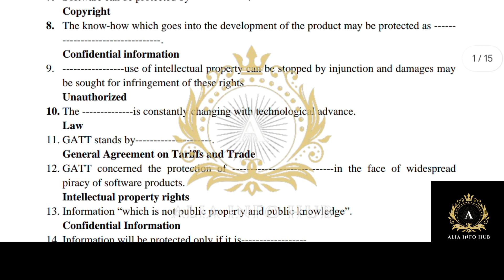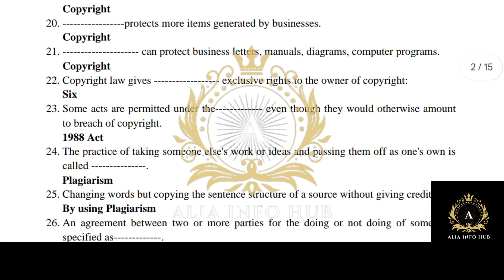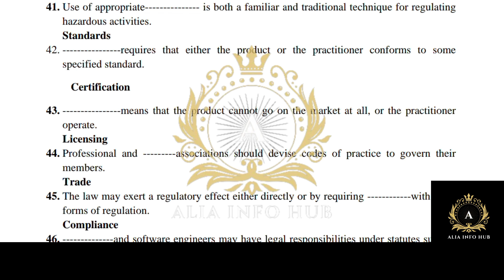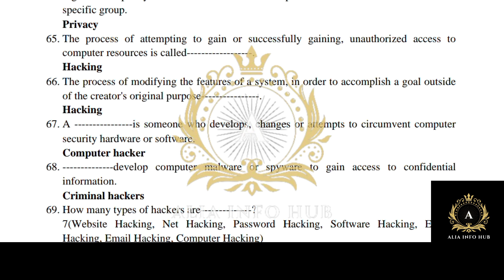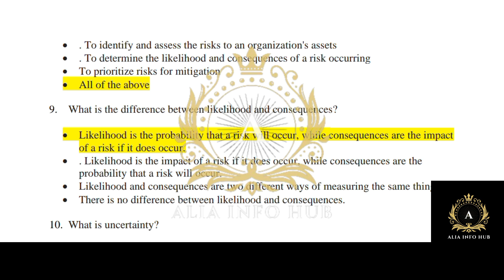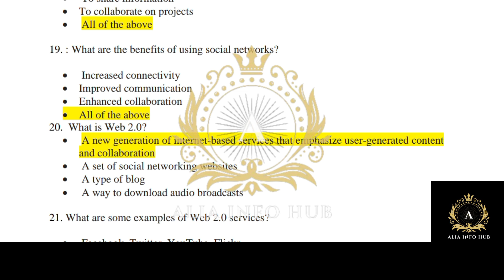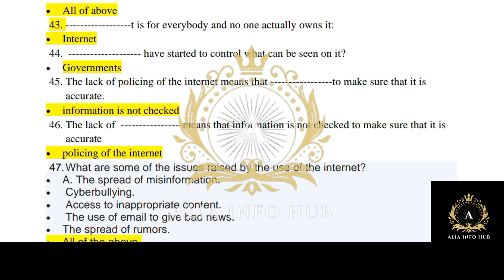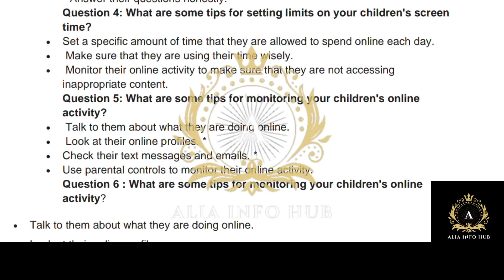CS625 final term paper 2024 || CS625 Final Term Preparation ||CS625 McQs || CS625 Subjective Files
Comment me about the difficulties of your subjects,  I'll make short vedio related your course.